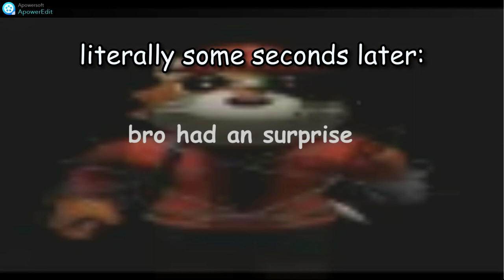I edited @DaFoxboy12's video. (Spoiler: It's bad)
Foxboy out of context xd
Músicas usadas:
• Mustard - Ballin'
• MF DOOM - Coffin Nails (low quality)
• Sponge Bob - Twelfth Street Rag
0:00 Picture of "New York"
0:07 Stair's Tragedy
0:16 Foxboy is nervous
0:39 Penny stuck
0:45 Scary Jumpscare
0:50 Way more to use it
0:55 DOGGY!!1!!1
1:00 Blue key
1:03 Red gear